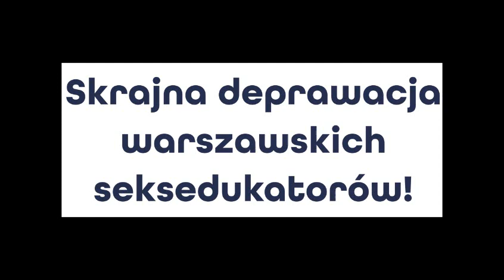SKRAJNA DEPRAWACJA WARSZAWSKICH SEKSEDUKATORÓW